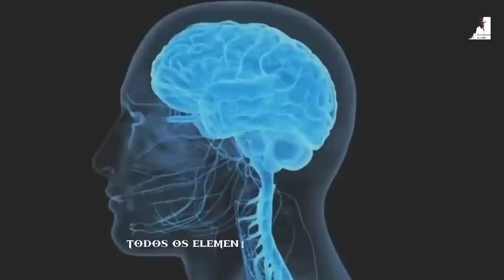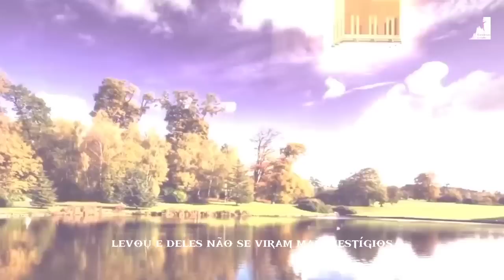Se Prepare IGREJA Estamos Na FASE FINAL do FIM!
O Pastor Pedro Dong nos fala sobre a edificação da igreja, a apostasia, o arrebatamento da igreja, dos sinais do fim, do cenário de Apocalipse que estamos vivendo, das profecias de Daniel, filho varão, a grande tribulação, os últimos 7 anos do fim, as 70 semanas de Daniel, bodas do Cordeiro, do Armagedom, anticristo, a estátua de nabucodonosor e a volta de. jesus.

🔸PREGAÇÕES

🔸 SÉRIE APOCALIPSE

🔸EZRA MA

🔸MIGUEL MA

🔸Queridos irmãos!